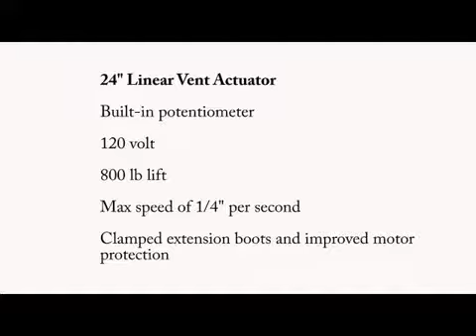Hog Slat Linear Actuator 24"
Hog Slat's Linear Vent Actuator works with the room controller to accurately position air inlets in livestock and poultry buildings. 120 volt unit features built-in potentiometer, 800 lb. load rating and maximum travel speed of 1/4" per second. Clamped extension boots and improved motor seals protection electrical components from dust and moisture.

The Hog Slat® Linear Actuator features an IP65 rating and powerful precision for all stages of ventilation. The Hog Slat Linear Actuator is designed to be used with an automatic ventilation control. This unit provides bi-directional control with potentiometer feedback for position sensing. Can be mounted with optional Hog Slat® Linear Actuator Mounting Kit.